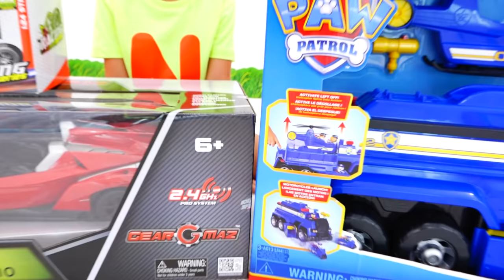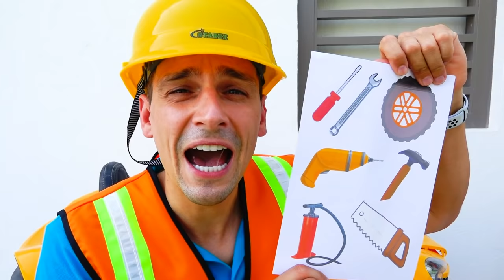Vlad và Niki Chơi và Đi mua Sắm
Vlad và Niko được vào trò chơi siêu thị, chọn đồ chơi mới cho trẻ em, sản phẩm cho mẹ, và công cụ cho cha.